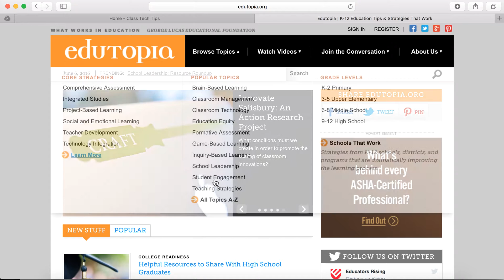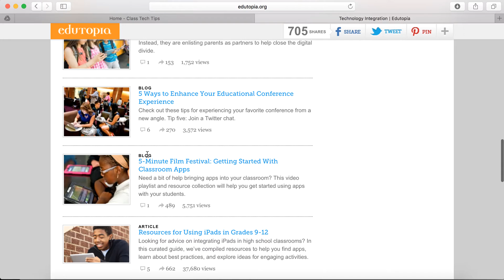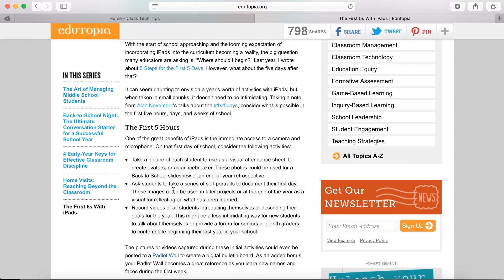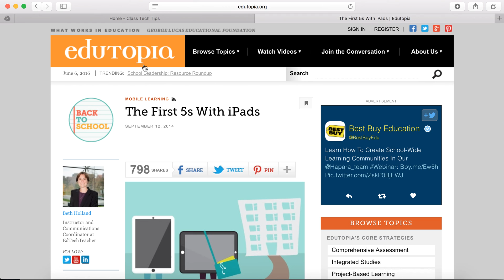Where to Find Inspiration for Tech Integration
Find Inspiration for Tech-Integration on Edutopia

Edutopia is a terrific resource for finding inspiration for technology tools. This online resource for K-12 teachers includes an entire section dedicated to technology. You can find articles from educators who share their favorite tools and lesson ideas. The searchable resource will help you find activities for students of all ages.